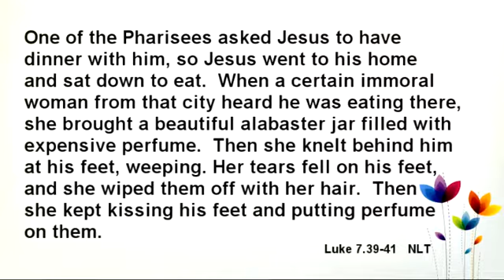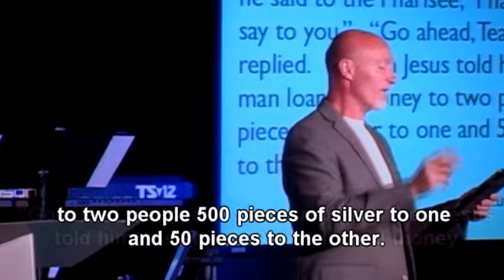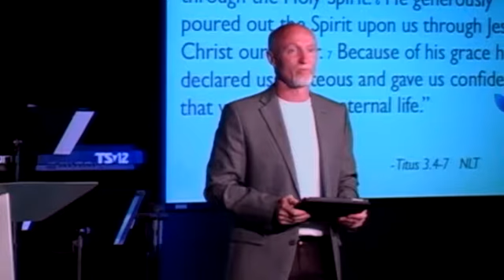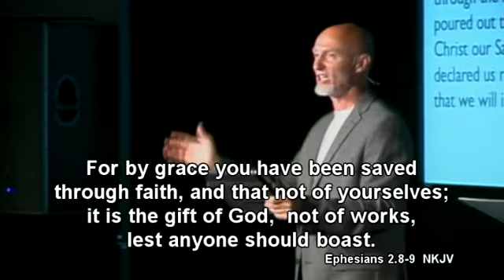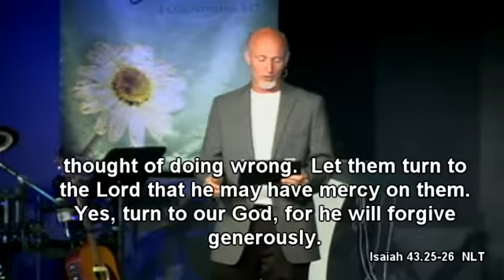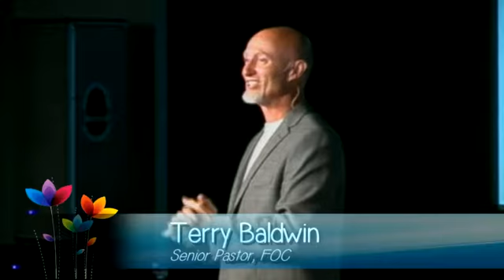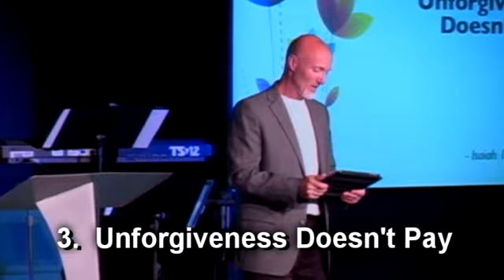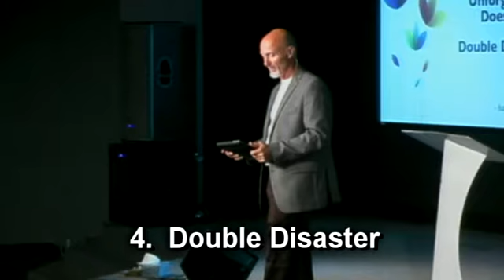"The Spirit Formed Summer" - The Spirit of Forgiveness